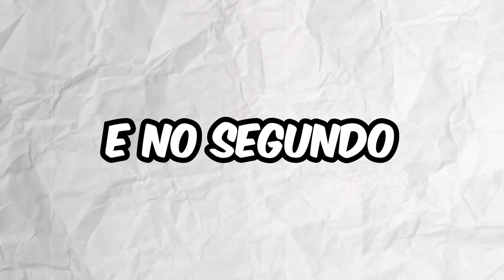TIME NÃO ME AJUDA! maior pontuação! - NBA 2K25 MyCareer - Legendado - (Ep. 4 )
Neste episódio, enfrentamos o Chicago Bulls pela terceira partida na NBA, e a partida foi absolutamente épica! 🏀 Marllen Iverson, nosso craque, brilhou como nunca e conquistou sua maior pontuação na carreira com 43 pontos pelo Orlando Magic. 🎯✨

Assista ao jogo emocionante e veja como Marllen dominou a quadra com uma performance de tirar o fôlego. Embora o resultado tenha sido uma derrota, a atuação de Marllen foi um verdadeiro espetáculo!